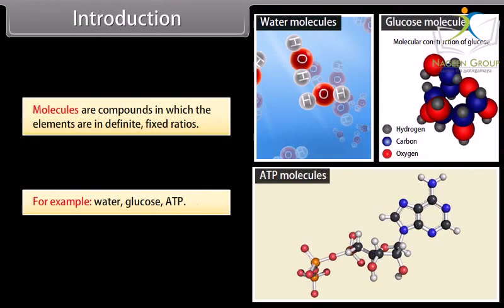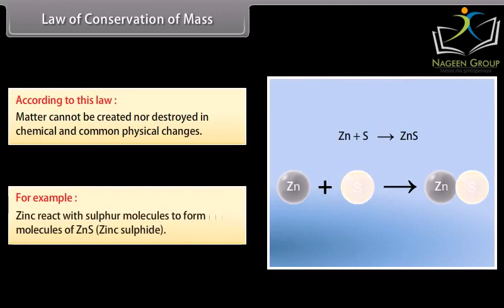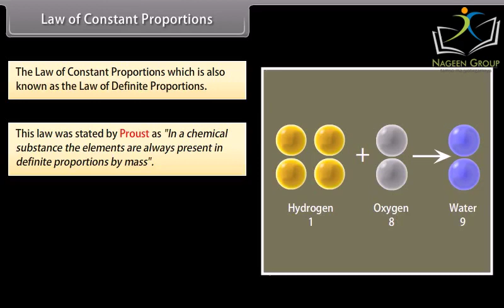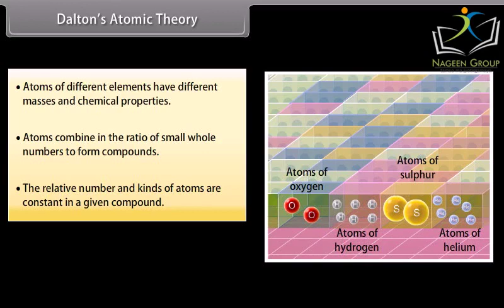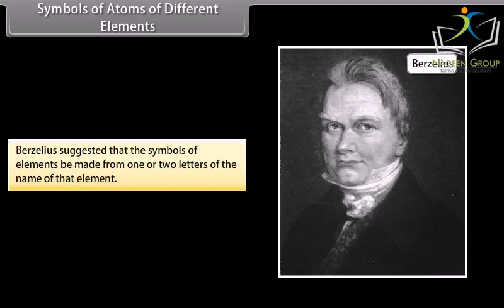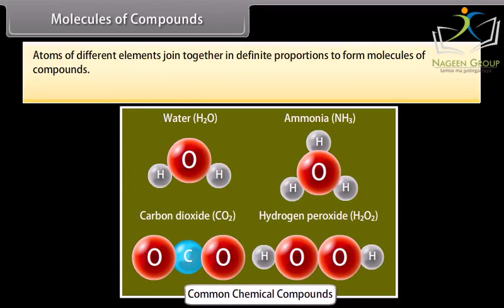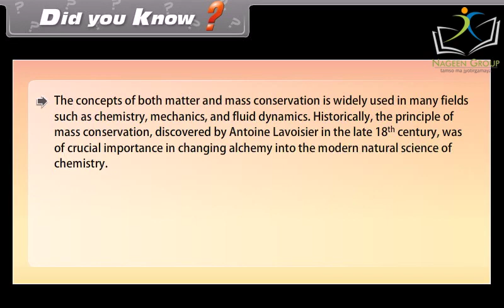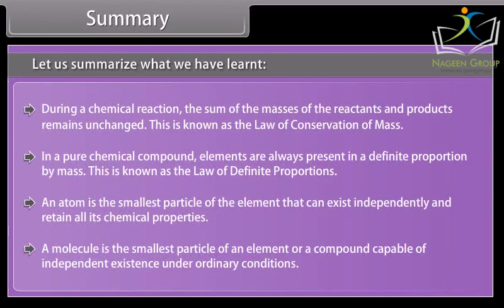Class 9 Chemistry || Chapter 1: Atoms and Molecules (English) || CBSE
Are you looking for an easy way to understand the basics of Science?

Look no further! This video will help you to learn the Chapter 1 of Class 9 Chemistry in English in an interactive, fun & engaging way. Get ready to ace your exams with this comprehensive guide!